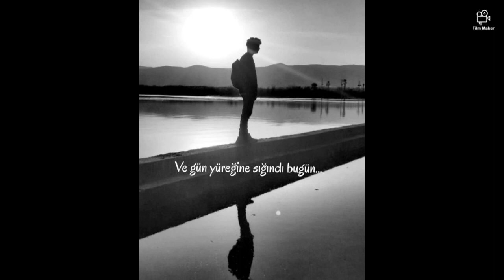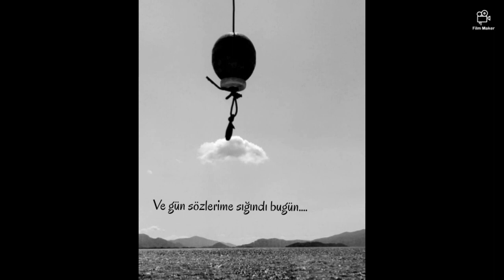Mayıs Yağmış Düşlerime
Söz: Ümit Kutbay
Beste/Solist: Suna Yıldırım

O kırpık bakışlarındaki
Doğmamış gülüşün,
Kucaklamış geceleri...

Ve gün yüreğine sığındı bugün...

Oysa deniz maviliği
Ve eylül sessizliğindeki
Özgürlük çığlığın
Yakalamış yarınları

Ve gün sözlerime sığındı bugün